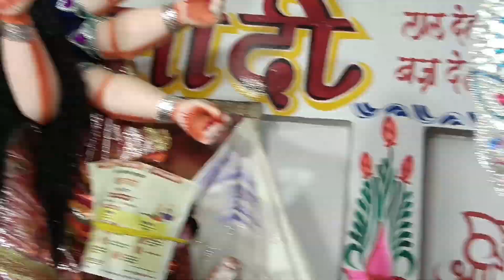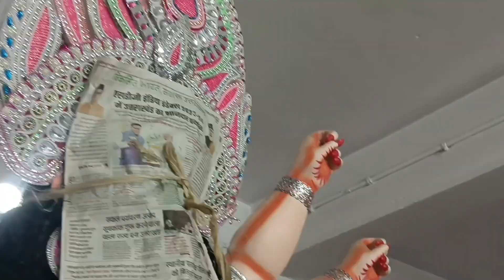कपड़ा से पहाड़ कैसे बनाए || दुर्गा जी का सजावट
Mk. Panapur chowk
Editing manoranjan kumar
Song- मैथिली ठाकुर